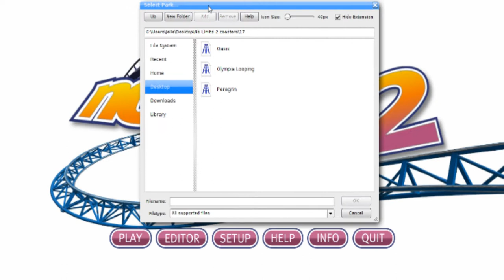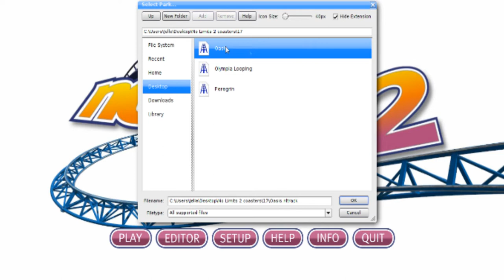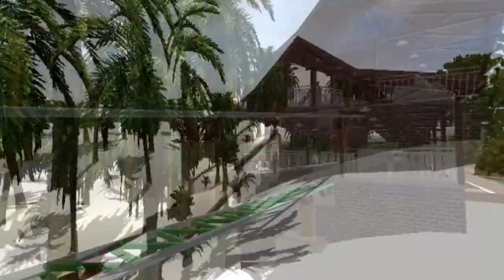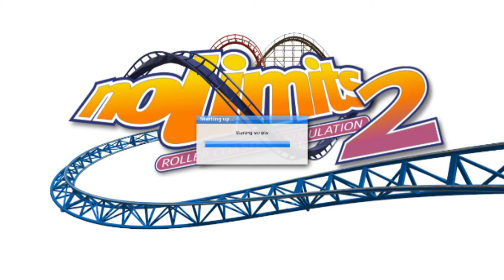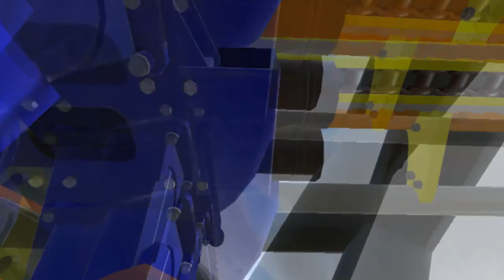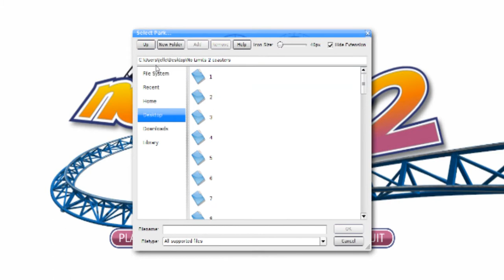KERMIS ACHTBAAN - NOLIMITS 2 #17